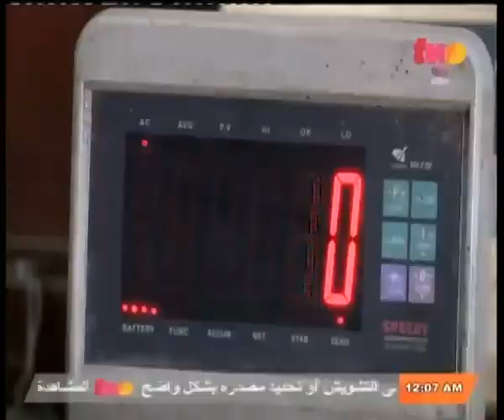مساء_الخير | تحقيق خاص لمحمد علي خير داخل سوق العبور للخضار و الفاكهة | الجزء الأول